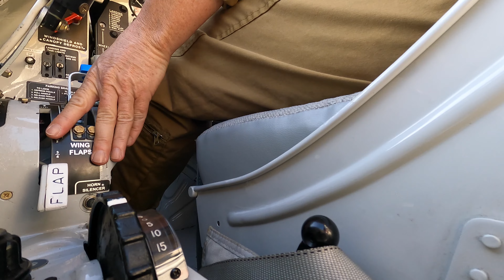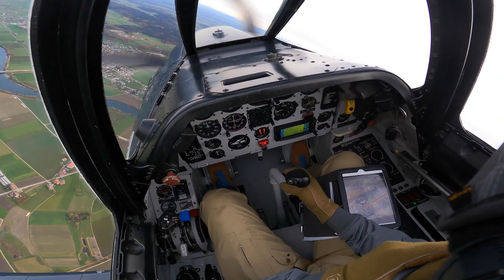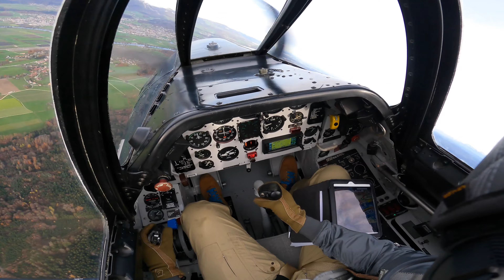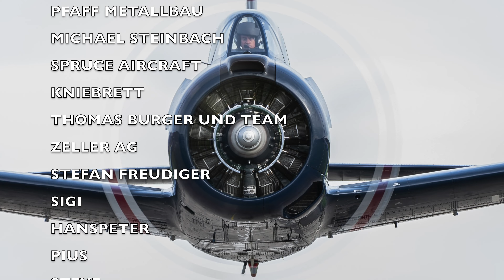T-28 TROJAN DIAMOND GIRL MAIDEN FLIGHT NOV 2022 HB-RMW Loud and Fast Switzerland Grenchen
TAKE A SEAT AND RIDE ON THE MAIDEN FLIGHT OF THE T-28C DIAMOND GIRL.

Geniese die Schönheit des Fliegens. Mit unseren Warbirds fliegen wir ab dem wunderschönen Flugzplatz St. Stephan in der Schweiz. Von dort unternehmen wir Passagierflüge ans Matterhorn oder ums Jungfraujoch. Fliegen ueber die schweizer Gletscher und um die Berge sind ein fantastisches Erlebnis in diesen alten Flugzeugen. Warbirds wurden sehr robust gebaut, sodass auch Kunstflugfiguren geflogen werden können. Die Flugzeuge sind sehr komplex und erfordern alles von Ihren Piloten. Das Fliegen in den Bergen ist zudem anspruchsvoll wegen den engen Verhältnissen und schnell wechselnden Wettersystemen.

Die North American T-28 Trojan C Version hat 1450 PS und ist ein starkes robustes Flugzeug welches als Trainer und auch als Warbird an zahlreichen Kriegsschauplätzen zum Einsatz kam. Unsere T-28 hat einen Fanghaken und wurde auf Flugzeugträgern eingesetzt. Der Propeller ist kürzer als bei anderen T-28 da durch die harten Landungen auf Flugzeugträgern oftmals der Propeller touchierte.

Die North American T-6 J Version wurde für die deutsche Nachkriegsluftwaffe gebaut und ist heute selten. Das Flugzeug heisst der Pilot Maker und erfordert vom Piloten viel Geschick und Können um es in die Luft und wieder sicher auf den Boden zu bringen. Dieser Warbird hat viele Piloten ausgebildet und man sagt, wenn man dieses Flugzeug beherrscht ist man gewappnet für die grösseren Warbirds.

Steigen Sie ein bei uns  denn mit den Cockpit Kameras haben Sie das Gefühl selbst im Cockpit der Warbirds zu sitzen und erleben Sie Flüge innerhalb Europas. Mit bis zu 250 Knoten erleben Sie Kunstflüge und Flüge über Berge und Gletscher. Viel Spass dabei.

Warbird Aviation

Enjoy the beauty of flying. We fly with our warbirds from the beautiful St. Stephan airfield in Switzerland.
From there we take passenger flights to the Matterhorn or around the Jungfraujoch. Flying over the Swiss glaciers and around the mountains is a fantastic experience in these old airplanes. Warbirds were built very robustly, so that aerobatic maneuvers can also be flown. The planes are very complex and require everything from your pilots. Flying in the mountains is also challenging due to the narrow conditions and rapidly changing weather systems.

The North American T-28 Trojan C version has 1450 hp and is a strong, robust aircraft that was used as a trainer and also as a warbird in numerous theaters of war. Our T-28 has an arrestor hook and was used on aircraft carriers. The propeller is shorter than on other T-28s because the propeller often touched due to the hard landings on aircraft carriers.

The North American T-6 J version was built for the post-war German air force and is rare today. The aircraft is called the Pilot Maker and requires a lot of skill and ability from the pilot to get it into the air and safely back to the ground. This warbird has trained many pilots and it is said that once you have mastered this aircraft you are prepared for the larger warbirds.

Join us because with the cockpit cameras you will have the feeling of sitting in the cockpit of the warbirds and experience flights within Europe. Experience aerobatics and flights over mountains and glaciers at up to 250 knots. Have lots of fun with it.